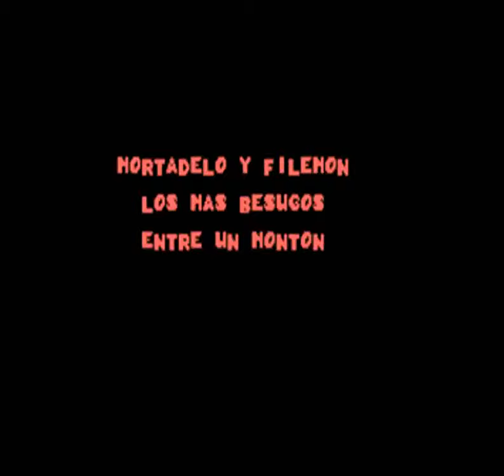MORTADELO Y FILEMON II - Safari Callejero (Animagic - Amstrad - 1989)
Mortadelo Y Filemon II - Safari Callejero is a platform game released by Animagic in 1989, for the Amstrad computer.

Doctor Bacterio's experiment to get chickens to lay eggs as if they were machine guns suffered from a flaw: Just contact with the eggs produced gallinaceous characteristics in the interfect.

That night Anguilo, an agent of the ABUELA and a rival of the TIA, entered the offices of the latter to seize the discoveries of the famous Bacterio.

The hen Marcelina waited patiently for someone to open the door, and as soon as the intruder took a step inside, she bombarded him with a generous blanket of eggs in his head. Marcelina and the rest of the hens took flight and escaped from the laboratory.

-Video Summary:
*Longplay*
00:00 | Intro and setup load 1
00:42 | Hen 1 - Chicken hunt - Load 1
02:10 | Hen 2 - Chicken hunt - Load 1
04:25 | Hen 3 - Chicken hunt - Load 1
05:45 | Hen 4 - Chicken hunt - Load 1
07:33 | Hen 5 - Chicken hunt - Load 1
09:17 | Hen 6 - Chicken hunt - Load 1
12:38 | Hen 7 - Chicken hunt - Load 1
14:40 | Hen 8 - Chicken hunt - Load 1
16:44 | Ending load 1
16:48 | Intro and setup load 2
17:17 | Wrath of the Super - Load 2
23:09 | Ending load 2